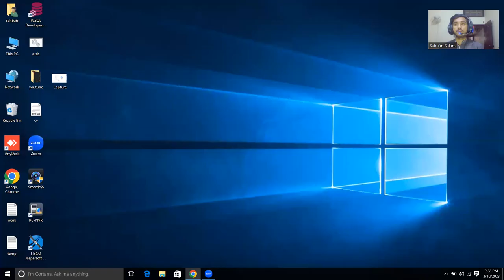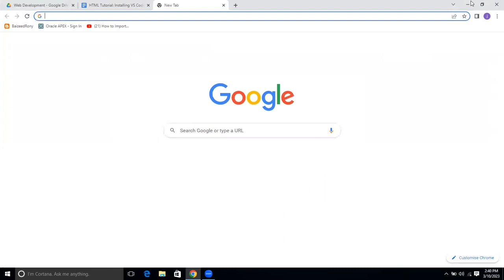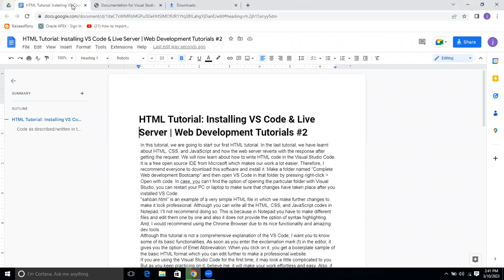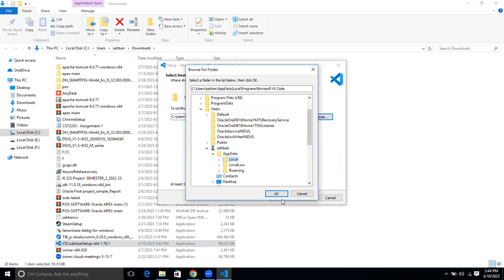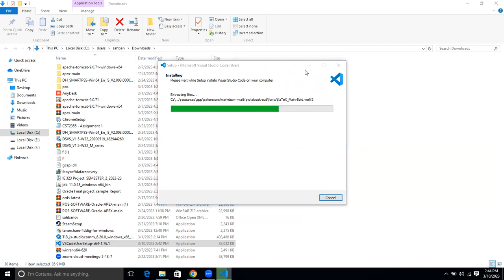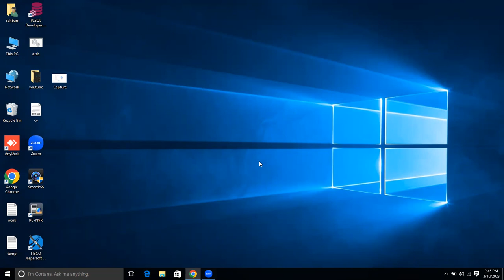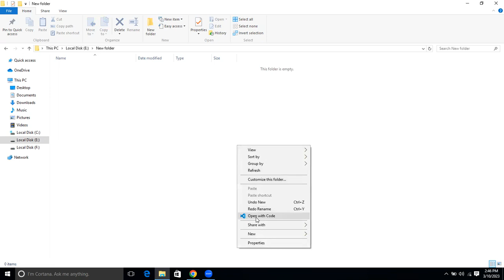HTML Tutorial: Installing VS Code & Live Server | Web Development Tutorials #2 (Part 1) (Urdu/Hindi)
In this tutorial, we are going to start our first HTML tutorial. In the last tutorial, we have learnt about HTML, CSS, and JavaScript and how the web server reverts with the response after getting the request. We will now learn about how to write HTML code in the Visual Studio Code.